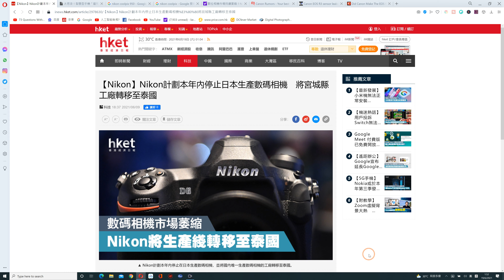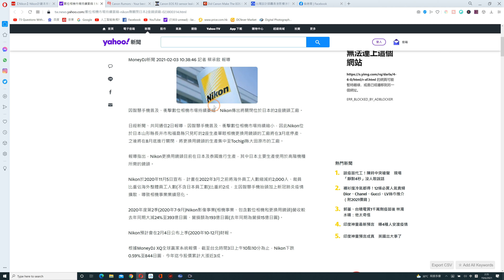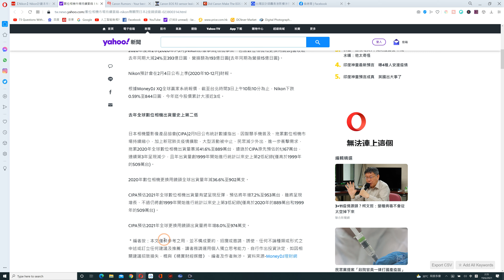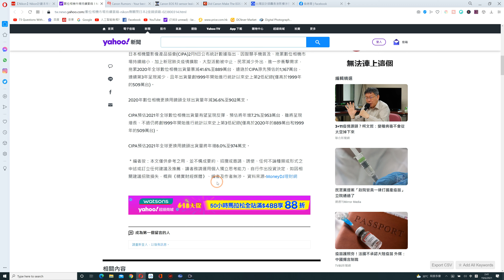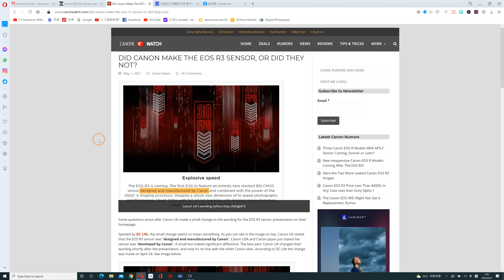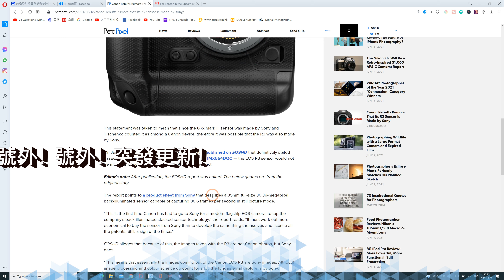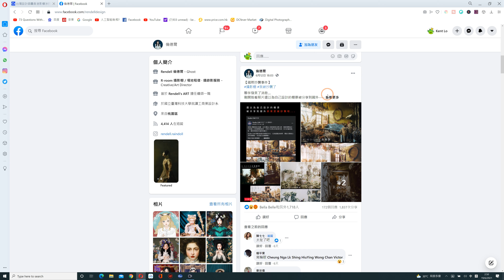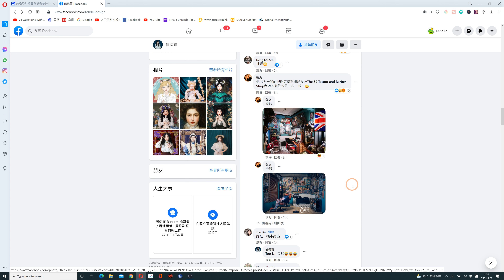Nikon日本廠房停產相機? Sony代製Canon R3 Cmos? 港影樓被指抄襲? ... (粵語 | 中文字幕)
00:00 影片簡介
00:56 Nikon日本廠房停產相機?
04:22 Sony代製Canon R3 Cmos?
06:33 Canon對傳言澄清
07:31 港影樓被指抄襲?

大家可以Like埋我們Facebook專頁, 以免錯過一些沒有拍片既資訊啊!

攝影小角Youtube 頻道-歡迎免費訂閱(訂閱左就會在Youtube收到新貼子通知架喇)

攝影小角Facebook專頁-歡迎免費訂閱(Like在就會在Facebook收到新貼子通知架喇)